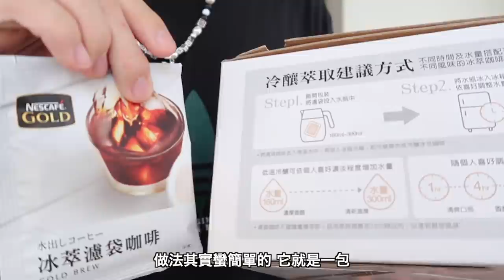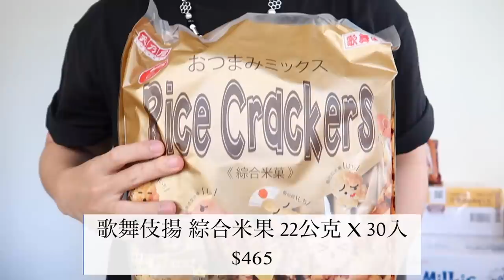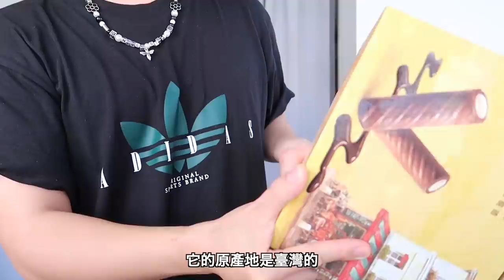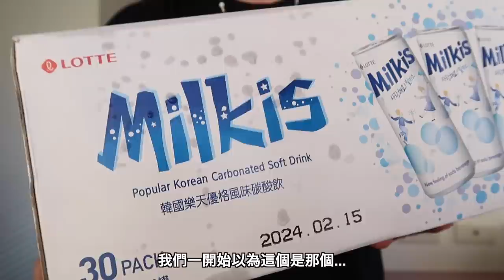又跑來Costco跟著路人爆買!!🔥｜這次跟的人超懂買！都是高CP值好物😍｜大家快把筆記本拿出來!!📝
Hiii 歡迎大家來到我這週的影片！這次又來更新Costco的跟買系列🛒😍這次跟的人是比較年長的長輩!!發現他們好懂買🤣一開始我們還以為年輕人比較會買但是顛覆了我們的想像！！我們這一開始跟的年輕的反而跟了一陣子都沒有買🤣
這次購物車放得超滿，但是總額大約5000元！認真覺得是高CP值！！
而且這次的戰利品幾乎都是我跟梅根都沒有吃過的東西，拍起來超有新鮮感🥰希望這支影片可以讓跟我一樣是好市多選擇障礙的人一些參考😂😂

🛒戰利品們🛒

冰萃濾袋研磨咖啡 $375/40入
8吋藍莓生乳酪蛋糕 $399
Kirkland Signature 全脂鮮乳 1.89公升 X 2瓶 $229
紅豆麻糬奶油酥 15入 $299
歌舞伎揚 綜合米果 22公克 X 30入 $465
克寧 核桃燕麥牛乳 198毫升 X 24入 $299
New Choice 摩卡咖啡脆捲 1公斤 $299
樂天 優格風味碳酸飲 250毫升 X 30入 $399
紅龍 冷凍香辣雞翅 2.3公斤 $449
JOHNSONVILLE 巧達乳酪香腸 396GX2入 $449
美威 冷凍蒲燒鮭魚肚 $762
鮭魚酪梨壽司組 $369
KS 男短T恤六入 $529

«本集感謝雀巢金牌咖啡贊助»